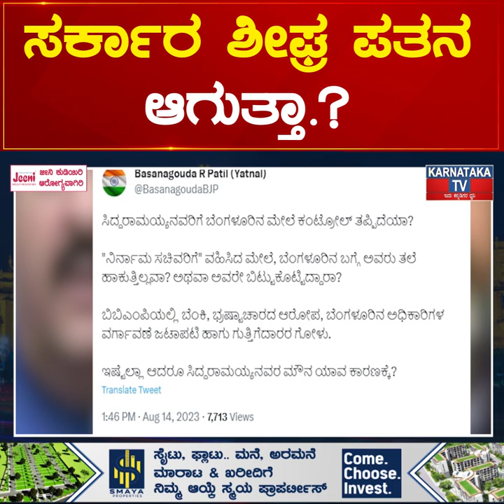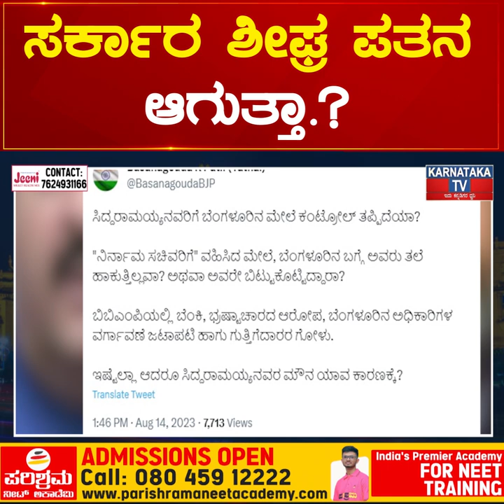ಸರ್ಕಾರ ಶೀಘ್ರ ಪತನ ಆಗುತ್ತಾ.? Yatnal ಭವಿಷ್ಯ ನಿಜ ಆಗುತ್ತಾ.?| Karnataka News